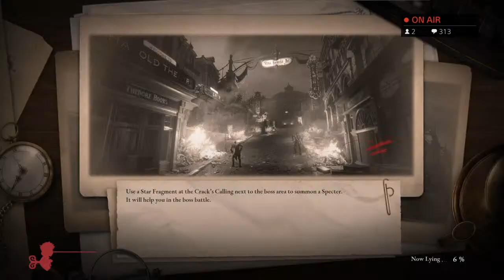Lie of P: The Old Hunters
My name is Hanna I am a transbian creator that makes content and enjoys being myself.

Instagram and Bluesky @svlhunteress